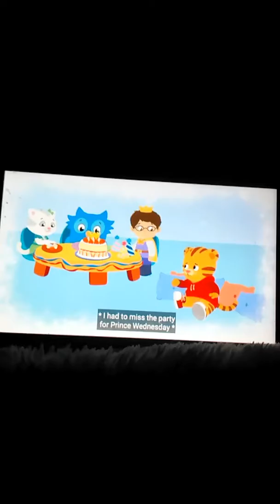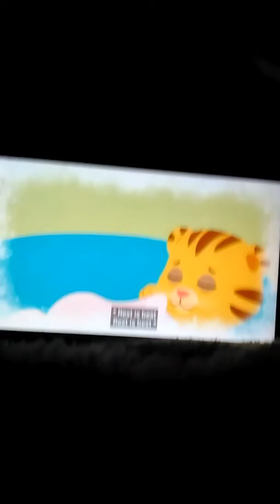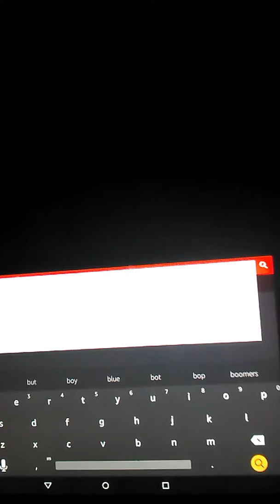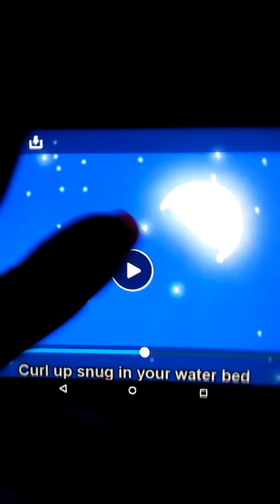Daniel Gets a Cold/Mom Tiger is Sick